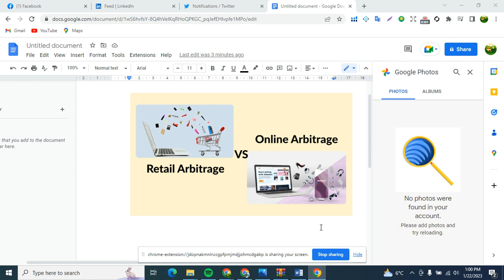What is the difference b/w online arbitrage & Retail Arbitrage?onlinearbitrage